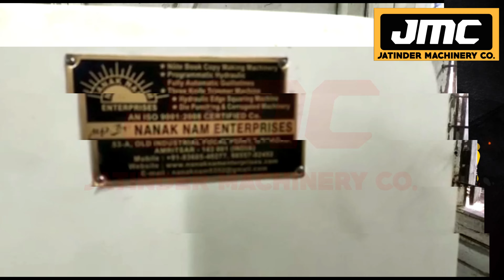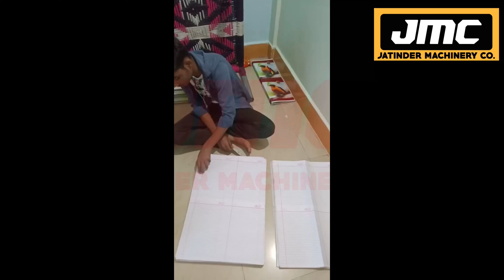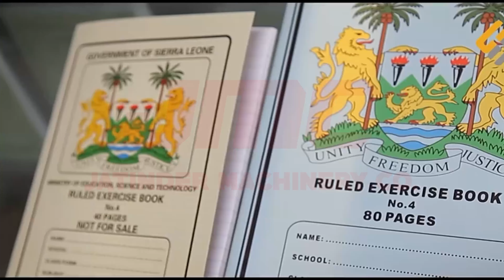Notebook Making Machine Fully Automatic, Notebook Stitching Folding Squaring Cutting Machine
Title-

MAJOR ENTERPRISES
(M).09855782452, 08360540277